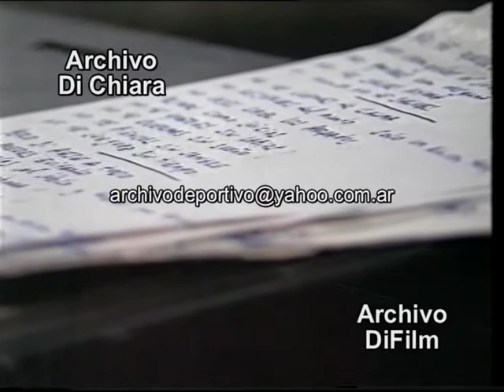Lito Nebbia y Alberto Favero con Silvina Chediek 1993 DiFilm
Código: V-01932